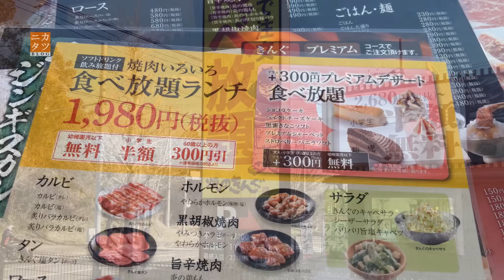「焼肉きんぐ」で食べ放題ランチ1980円